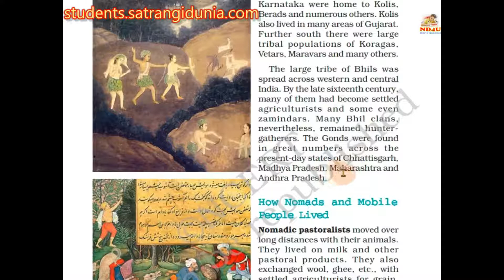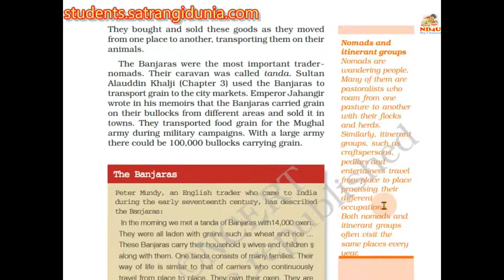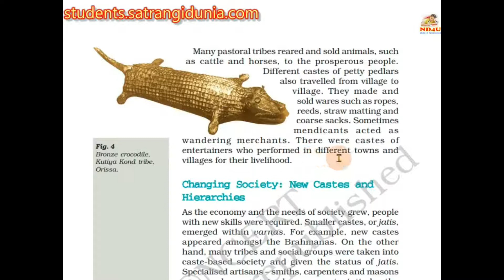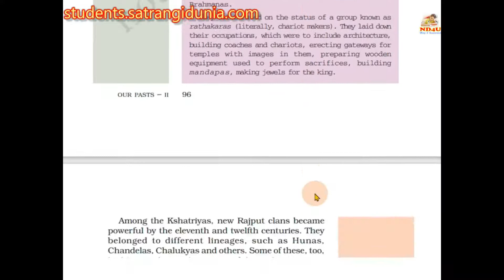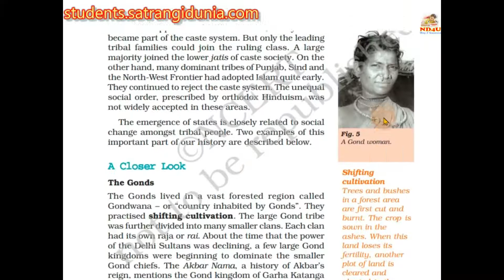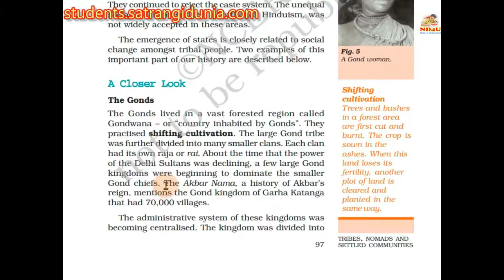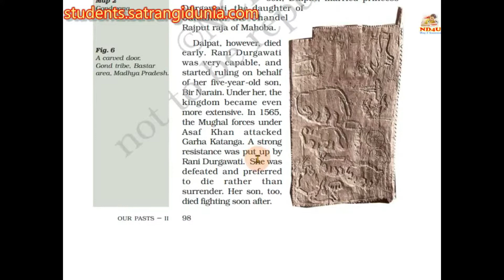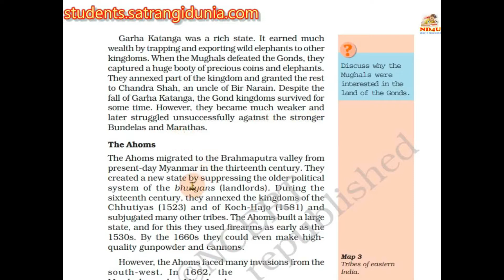7 Tribes,Nomads Part 2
ONE OF THE BEST VIDEO EXPLANATION OF THE CHAPTER.
THIS VIDEO IS ONLY FOR INFORMATION AND EDUCATION PURPOSE.WE ARE A NON PROFIT EARNING ORGANISATION.WE WORK FOR THE BETTERMENT OF THE STUDENTS IN THE COUNTRY.WE DO NOT AIL AT MONEY EARNING.THE CONTENT CAN NOT BE CHALLENGED IN ANY COURT AND THEREFORE IS FREE FROM ANY DISPUTE.ALL THE CONTENT IN THE VIDEO AND CHANNEL IS VERIFIED AND TRUTH UPTO OUR BEST KNOWLEDGE.BUT IF ANY FACT IS FOUND DISPUTING OR MISLEADING,PLEASE IFORM US IMMEDIATELY IN THE COMMENT OR CONTACT US ON WHATSAPP ON AND WE WILL SURELY TRY TO SOLVE THE PROBLEM.